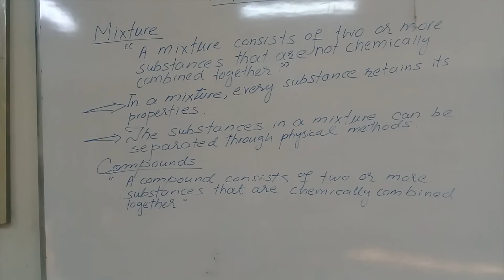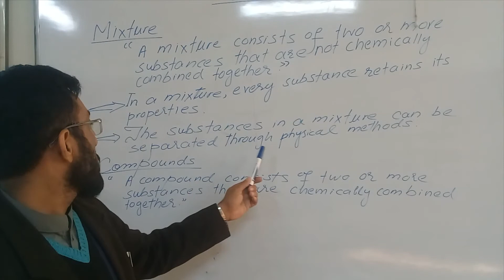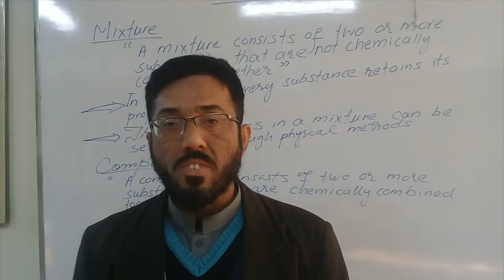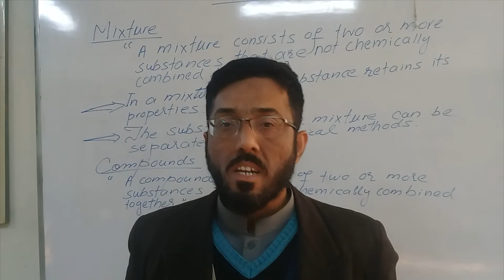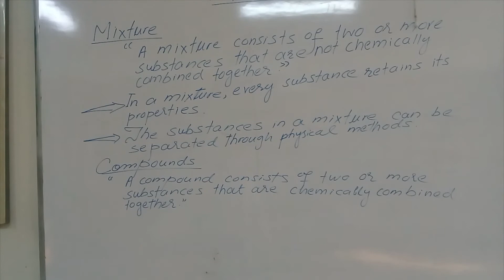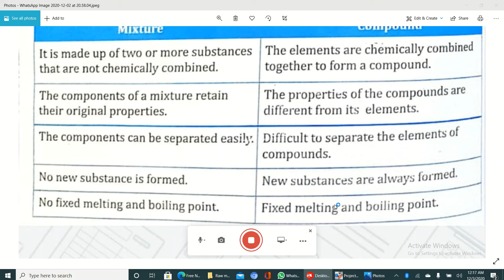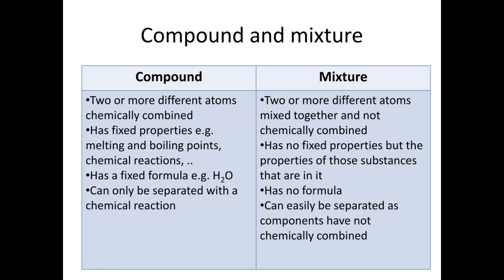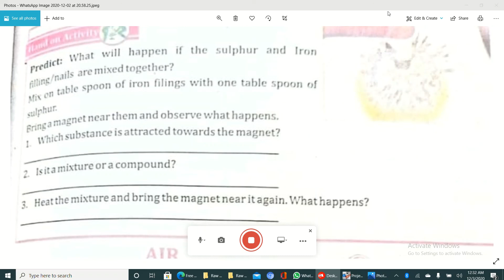General Science 6, Unit 7 Mixture and Solution, Lecture#1